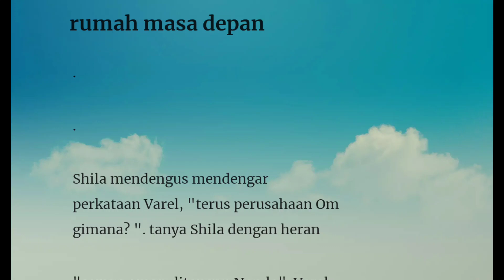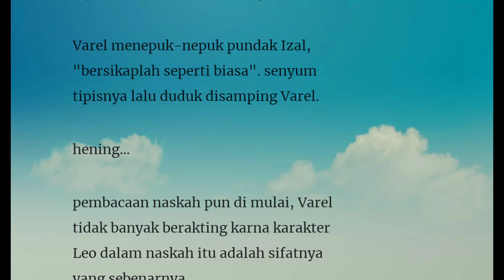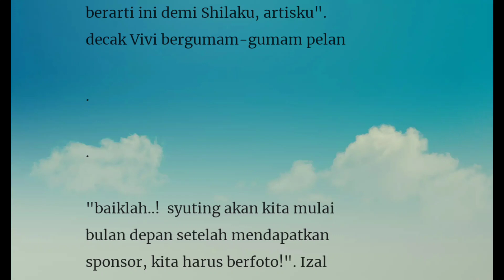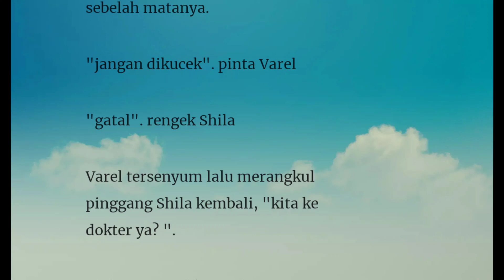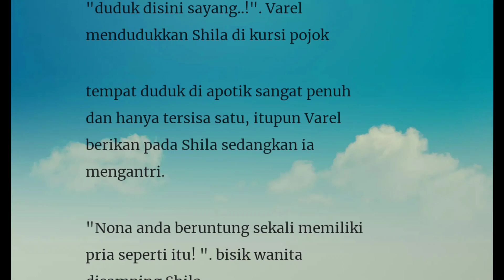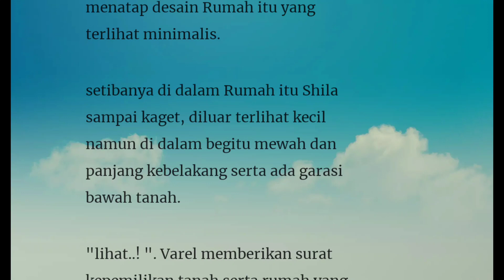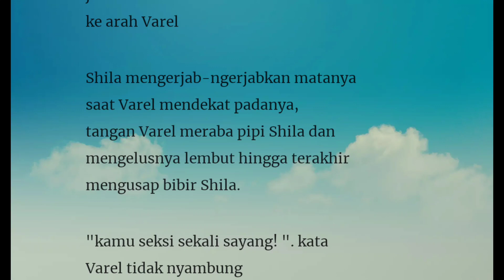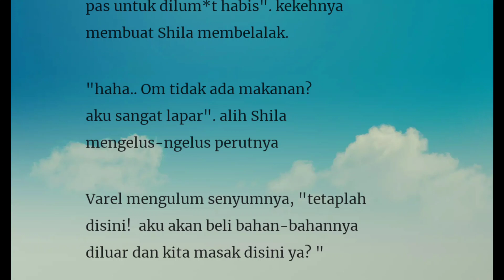Episode 78" Rumah Masa Depan"